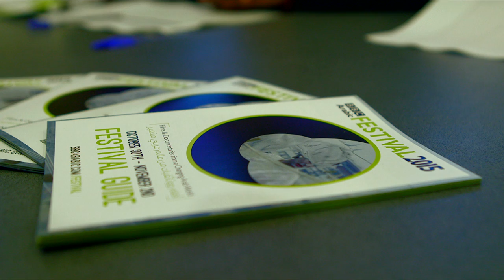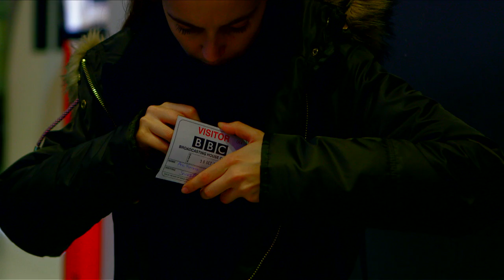Yazz Ahmed Quartet at the BBC Arabic Festival 2015 opening night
British-Bahraini trumpet and flugelhorn player, Yazz Ahmed, performed original compositions of hypnotic Middle Eastern riffs and haunting melodies fused with jazz and free improvisation. The Quartet features Lewis Wright, vibraphone; Dave Manington, bass guitar; and Corrina Silvester on drums. October 30, 2015 at the BBC Broadcasting House